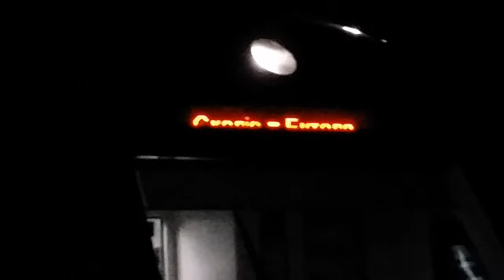Railfanning #7: Evening trains at Veles train station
Hi there! This is another episode of my railfanning! Sorry for the bad focus because it was really dark right here.
Macedonian Railways / Македонски Железници ( Makedonski Zeleznici )